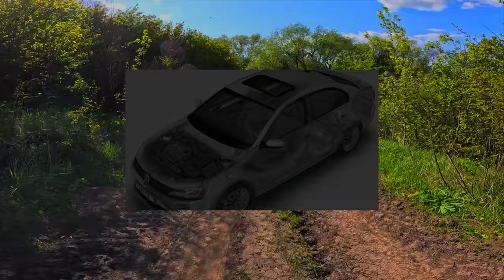Volkswagen Jetta 6 - Every owner goes through this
Something that in any case will have to be repaired on your Volkswagen Jetta 6